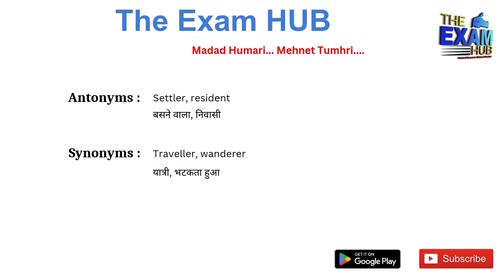Tramp Meaning in Hindi | Tramp ka matlab kya hota hai | Synonyms, Antonyms, Examples | Vocab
Tramp meaning in Hindi | Tramp ka matlab kya hota hai

Tramp meaning, Tramp meaning in hindi, Tramp meaning with example

Tramp Meaning in Hindi | Tramp ka matlab kya hota hai  | Synonyms, Antonyms, Examples

Synonyms of Tramp
Antonyms of Tramp
Meaning of Tramp